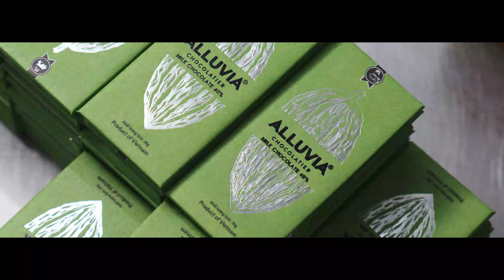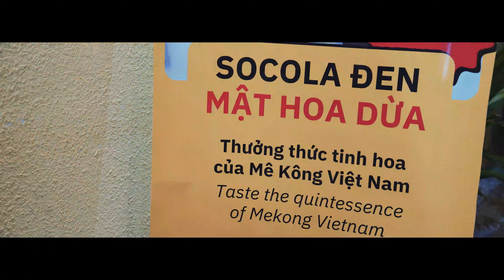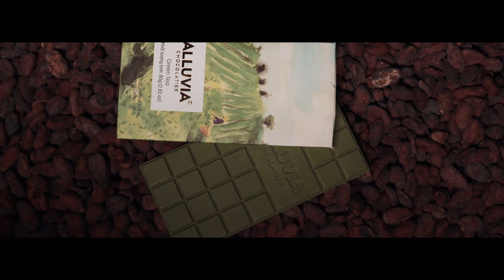Phim gioi thieu doanh nghiep Alluvia Chocolatier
𝙏𝙈𝙋 - 𝘽𝙧𝙖𝙣𝙙 𝙎𝙩𝙤𝙧𝙮𝙩𝙚𝙡𝙡𝙞𝙣𝙜 𝙎𝙩𝙪𝙙𝙞𝙤
✅ TMP là một Creative Studio cung cấp các dịch vụ: Film quảng cáo - Tổ chức sự kiện - Marketing - Sáng tạo thông điệp truyền thông, bằng hình thức Kể Chuyện Thương Hiệu
✅ TMP is a unique creative studio through brand storytelling. Services: Film - Event - Marketing – Storytelling